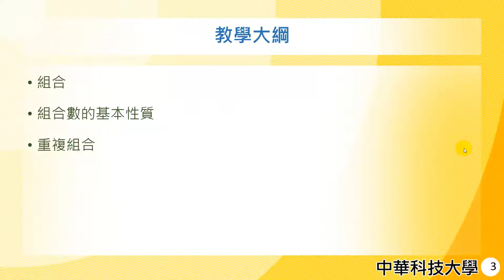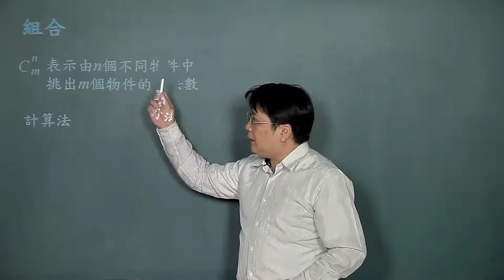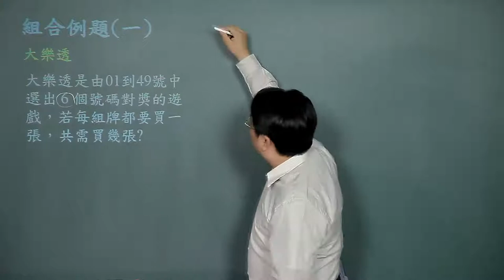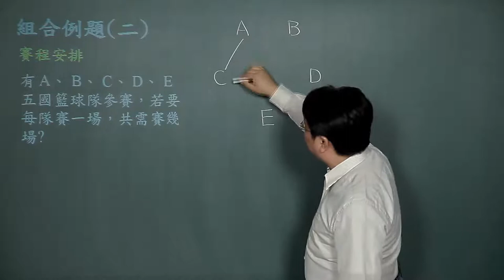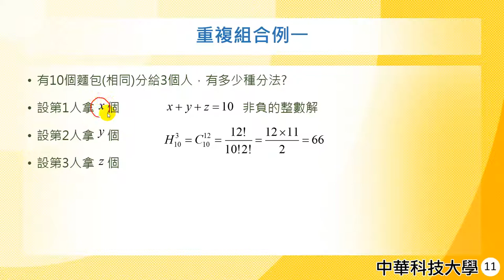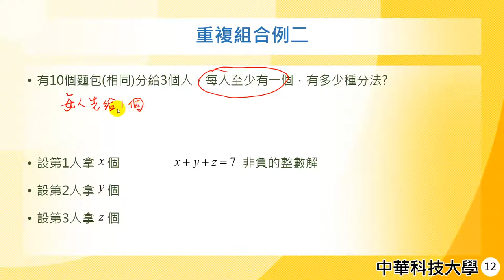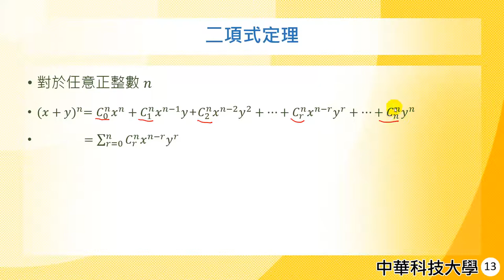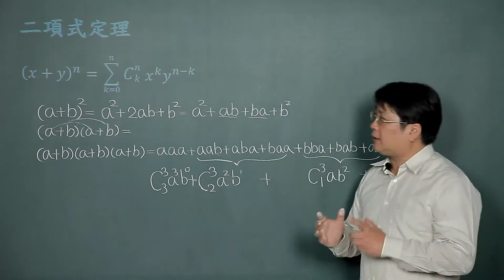管理數學19-機率-組合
課程簡介：組合的觀念與技巧是離散數學中最重要的利器
課程難度：●●
適合對象：大學一年級
授課教師：李柏堅
製作單位：中華科技大學 遠距教學組
製作人員：林文博、蔡鄢竹